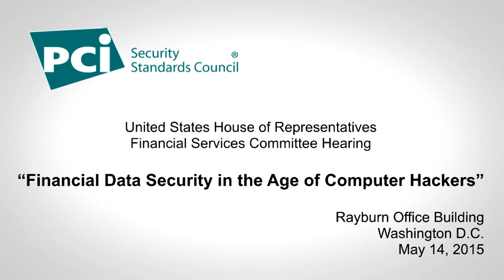PCI - Financial Data Security in the Age of Computer Hackers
United States House of Representatives Financial Services Commitee Hearing. Stephen Orfei testifies before the Senate on payment security on May 14, 2015